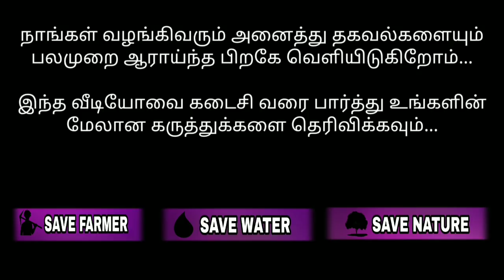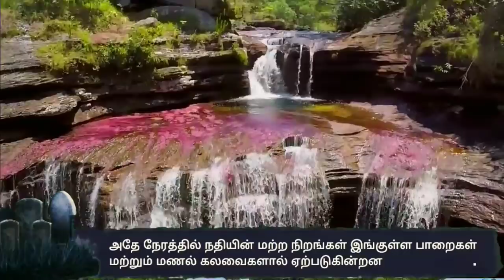பல வண்ணங்களில் ஜொலிக்கும் அதிசய நதி | வெளியுலகம் பார்த்திராத அதிசய ஆறு | Caño Cristales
Caño Cristales is a bright and colorful river in South America's Colombia.

There are plenty of ponds and beautiful waterfalls in this river that make us thrilling.

The river originates from the mountain of Macarena in Colombia. This is only one of the world's marvelous colors.

This miraculous river of eye-catching nature shines brightly in five colors such as red, black, blue, green and yellow.

The color of the river, which is about 100 km long, can be changed from where the river begins.

This river receives red and green color due to a very fast growing Macarenia clavigera plant.

At the same time the other colors of the river are caused by rocks and sand blends.

In the months of June and December, the colors of the river reach the peak of the river.

Despite the many wonders and dangers of this river, nature does not allow us to easily find ourselves.

Because of the dense forest, the river has to overcome many dangers and challenges to this area.

The river is safe for some 12,000 km walk and some of the wild animals and wild animals living in the forest.

The river is easily accessible by air, but it does not enjoy the beauty of the river.

And there is still a lot of wonder and mystery surrounding this world.

In this video maybe some clips used under 'YOUTUBEFAIRUSEPOLICY'. As per this Policy A creator can use the less than 10 sec of other creator video to make it easy for understand our audience. But 90% of project is our own project.

This video is made up of Entertainment, student education and important social well being. Nature World has been created to bring everyone's attention to social well being. And we want to keep a few of the information provided. If you would like to report any of the complaints about this video please ask us in the following email or comment.

விவசாயிகளை பாதுகாப்போம்...!
விவசாய நிலங்களை பாதுகாப்பீர்...!
காடுகளை அழிக்காதீர்...!